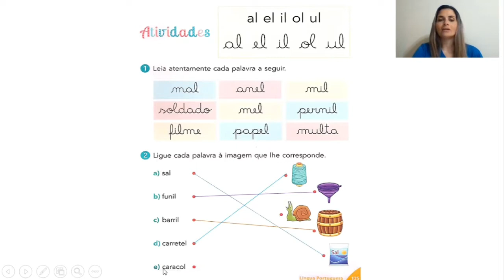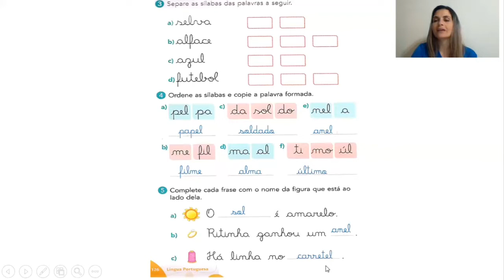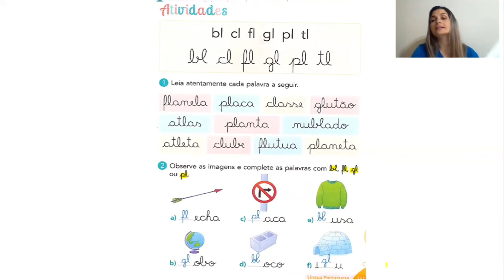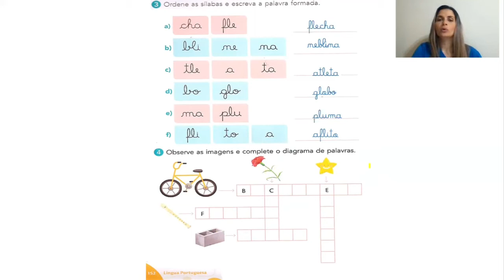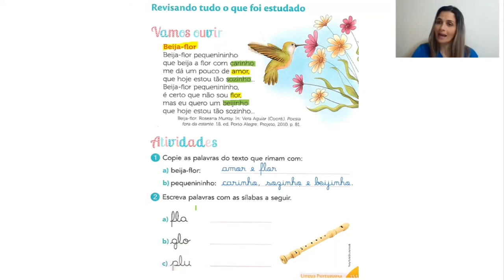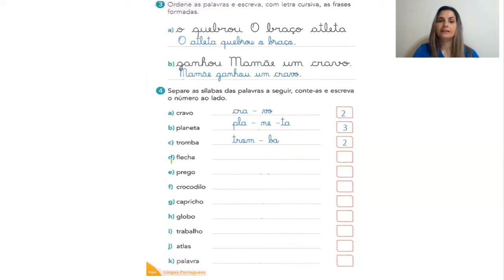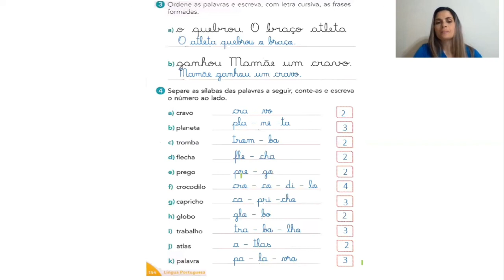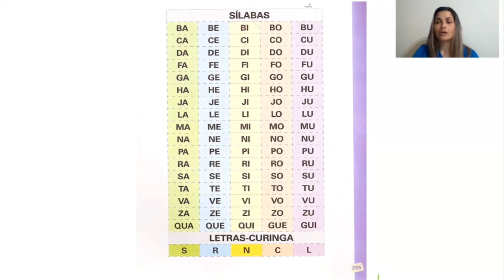1⁰ ano A e B - 86 aula de português- Dia: 26/11/2020 - Prof. Adriana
Revisão- AL, EL, IL, OL, UL - BL, CL, FL, GL, PL, TL,